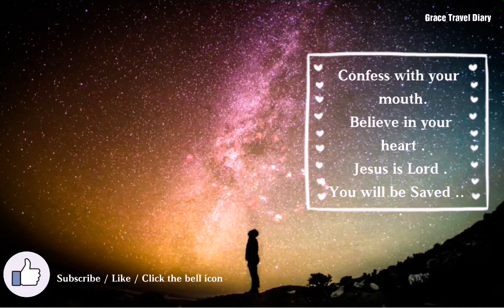Bible Verse for today / November, 30, 2019 / with Prayer Habit